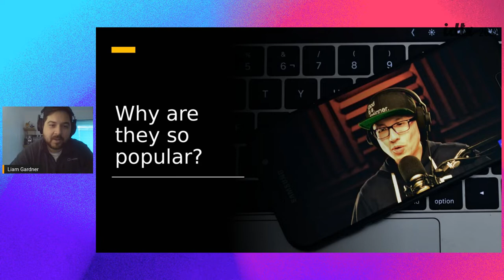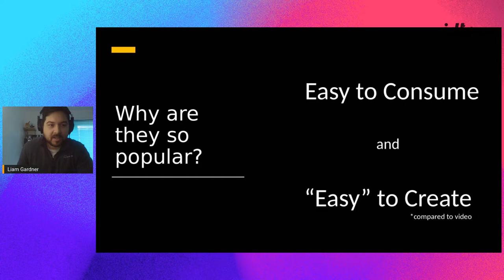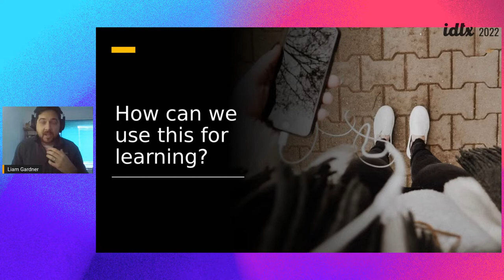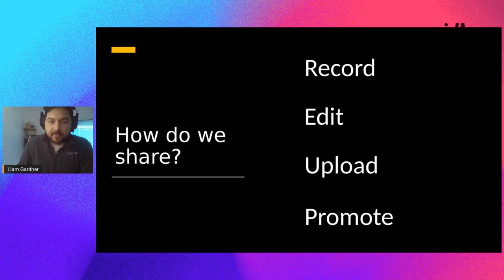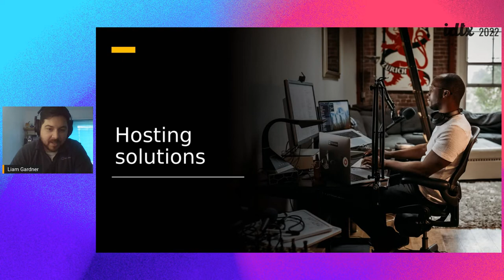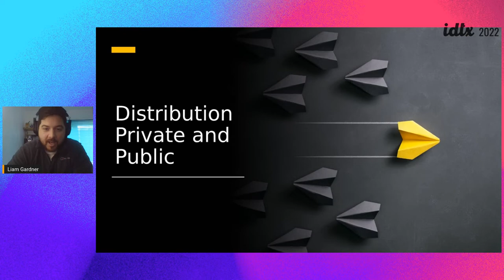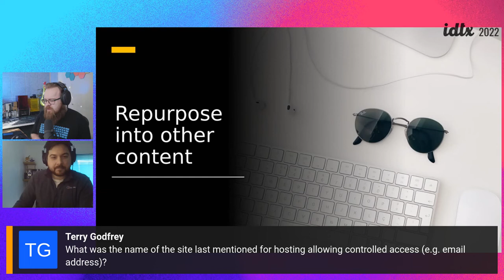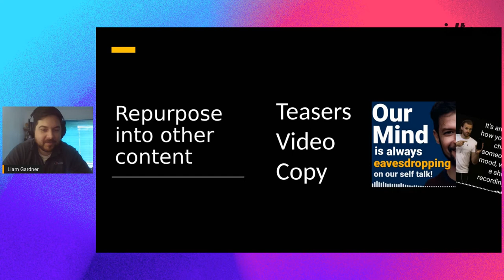Podcasting - a secret learning weapon in your tool box (iDTX 2022)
Why podcasting is an effective learning tool and how you can use this medium to engage with and reach more of your learners through this highly repurposable content.

SUPPORT IDT AND FUTURE IDTX EVENTS